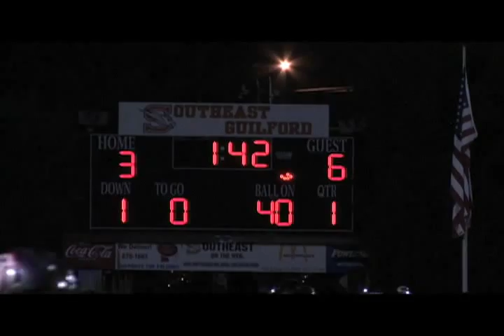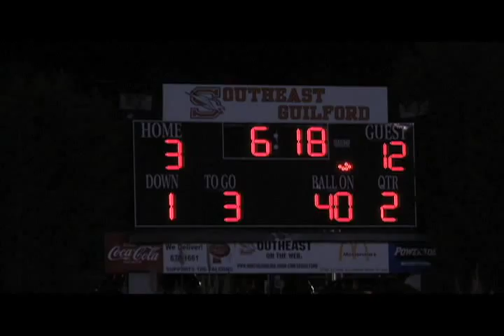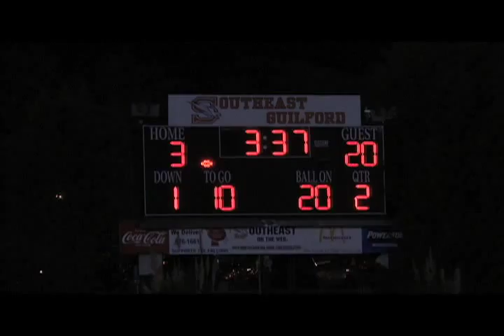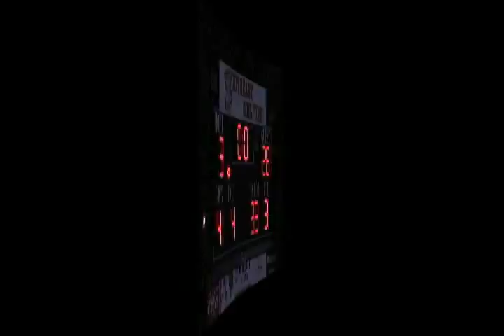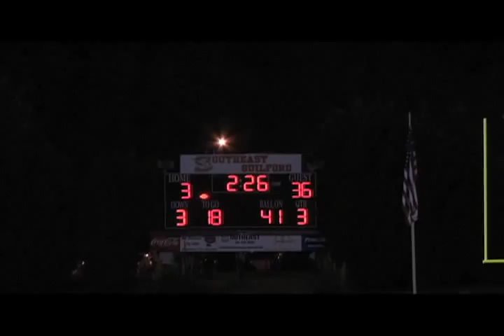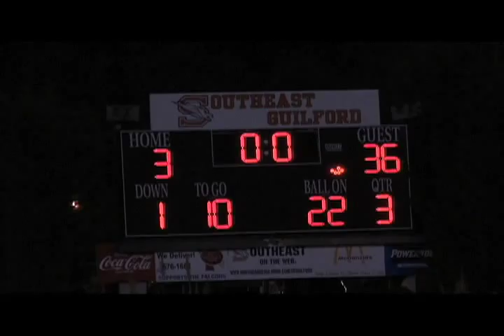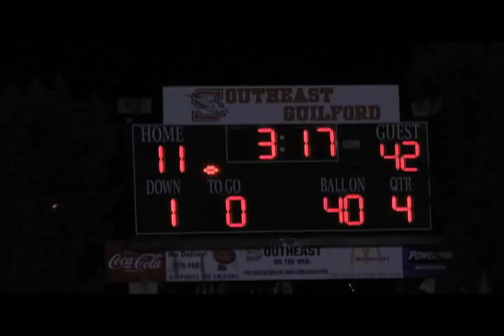FNR Dudley vs Southeast Guilford 2013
Dudley defeats SE with win the football conference championship